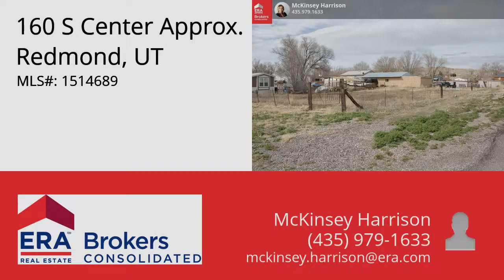160 S Center Approx., Redmond, UT 84652 - MLS #1514689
Property Description